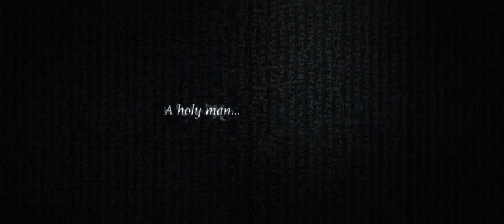Демон (2015) - Трейлер